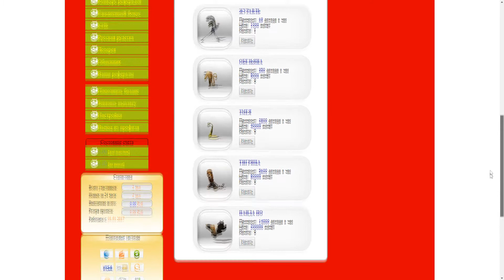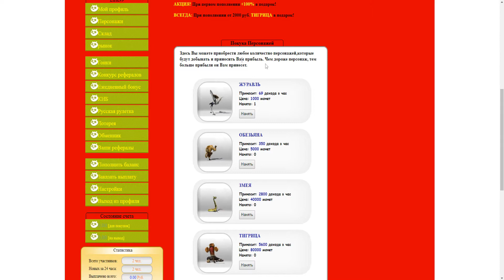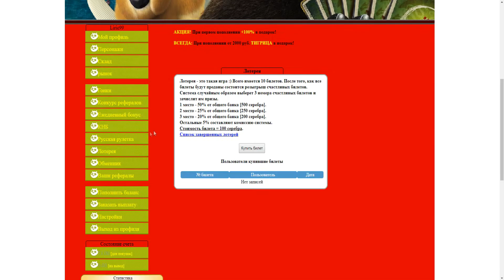КУНГ-ФУ ПАНДА СКАМ ! НЕ РАБОТАЕТ!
►ПО ВОПРОСАМ И РЕКЛАМЕ ОБРАЩАТЬСЯ